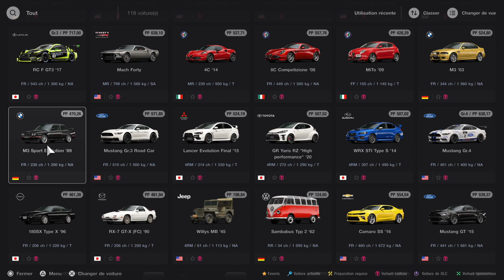[PS5] Gran Turismo 7 - Menu café n°46 - Les plus belles sportives de l'histoire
Et nous voici au dernier menu du Livre des Menus (normalement? 😅) dans lequel nous allons piloter des voitures historiques

Menu sans trop de difficultés hormis le fait que les 2 premiers sont relativement rapides !! 🏎🚀 (Pour ma part, ce sont des Lamborghini Countach)

Transmission utilisée : Manuelle
Périphérique utilisé : DualSense

Bon visionnage!! 😉